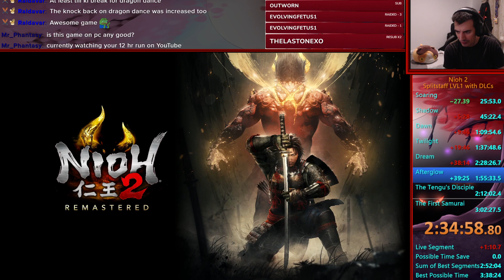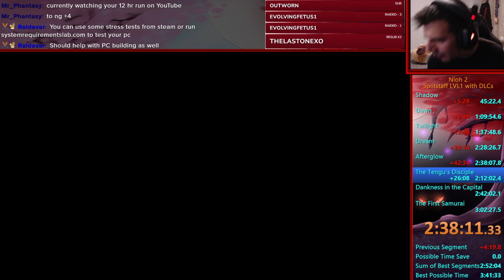Nioh 2 Level 1 Splitstaff only run with DLCs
Great start but afterwards... this weapon is surprisingly bad at level 1! Good weapon if you level up tho.